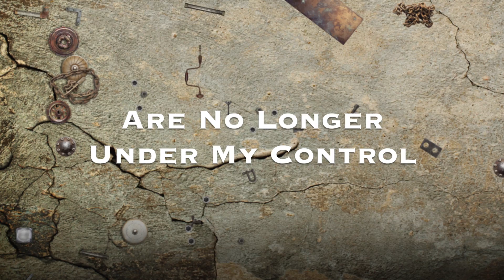MID2019 - The Inventor's Apprentice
"Master’s warning was aptly spoken;
My blunder exacts a heavy toll.
For these machines that I’ve awoken
Are no longer under my control!"

The Milton High School Indoor Drumline, from Milton, GA, is pleased to announce our 2019 program, The Inventor’s Apprentice. It is an adaptation of the folktale The Sorcerer’s Apprentice which was made famous by Paul Dukas’ symphonic poem of the same name and it’s inclusion in Disney’s Fantasia.

In our version, an eccentric inventor has created a fleet of robots that gets commandeered by his puckish apprentice. The apprentice booted them up to help with his chores around the shop, but he loses control of the army of automatons and finds himself in a world of trouble.
The Milton High School indoor drumline is under the direction of John Herndon. Music is arranged by Bryan Harmsen of Visaudio Designs with visual design by Zack Marshall. Additional staff includes Sean Oram, J.T. Snell, Joe Lyons, Zack Watson, Katarina Wilcher, and Maria Iannacone.

In 2018 The Milton High School Indoor Drumline was a WGI World Championship PSW Semi-Finalist. This year our 40 members will be performing locally in the Georgia Indoor Percussion Association and the Atlanta WGI Regional. Our season will culminate at the 2019 Winter Guard International World Championships in Dayton, Ohio.